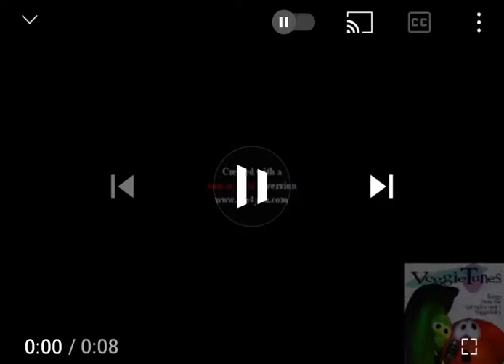THQ (2004) In Luig Group